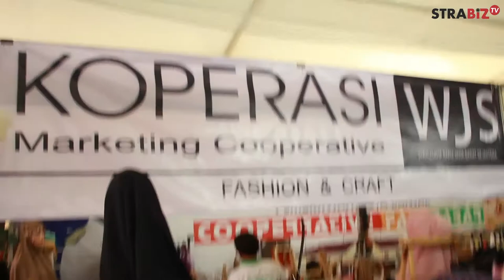TalkShow IBKA : Cooperative Fair ke 14 2017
STRABIZ TV : Talkshow cooperative fair ke 14 2017